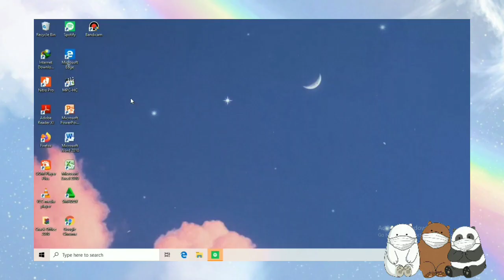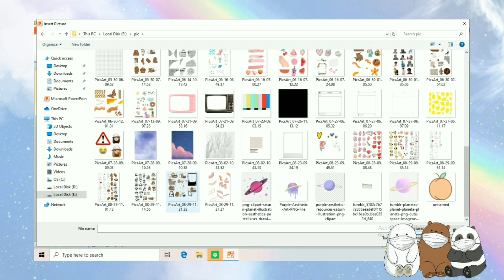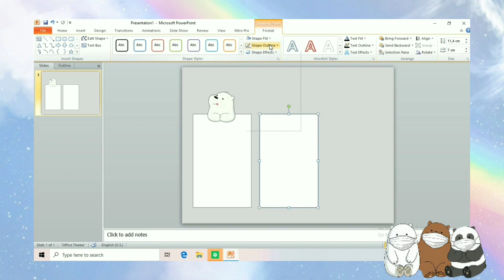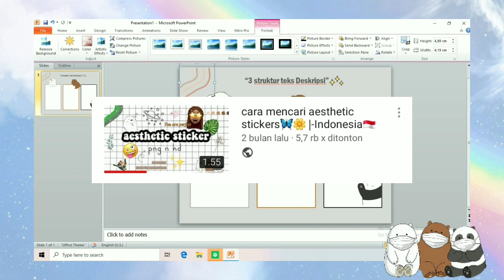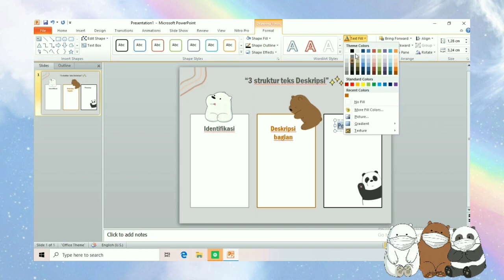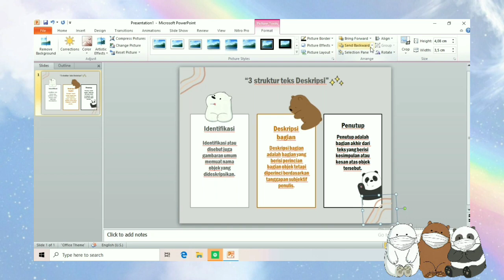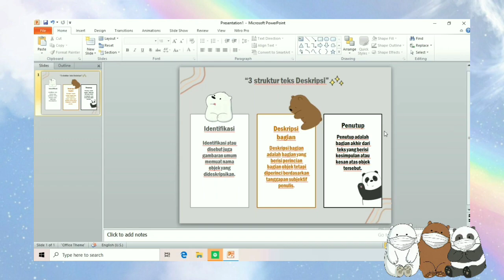How to make cute powerpoint//we bare bears ver.🧸🐼 pt.9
ℍ𝕠𝕨 𝕥𝕠 𝕞𝕒𝕜𝕖 𝕔𝕦𝕥𝕖 𝕡𝕠𝕨𝕖𝕣𝕡𝕠𝕚𝕟𝕥🧸🐼 𝕨𝕓𝕓 𝕧𝕖𝕣.

(❁ᴗ͈ˬᴗ͈) ༉‧ ♡*.✧ aloha guys ˚ ༘♡ ⋆｡˚

▪︎Instagram : @nea.thinqs [let's be friend]

˗ˏˋVideo yang aku share bener2 gampang dan simpel banget, kalian pasti bisa ko buat kayak gini ´ˎ˗.

♡˗ˏ✎*ೃ˚🍒:;
↳ ❝ [semoga video ini bermanfaat buat kalian dan maaf banget kalo penulisan/penyebutan yang kurang sesuai. ] ¡! ❞

⇒⇒⇒ Kalo ada yang ditanyain/request bisa komen dibawah ya.

💜borahae💜

࿐ ࿔*:･ﾟsong?!
Moow - Honey

me┊͙ ˘͈ᵕ˘͈,
pisces girl𓆡
16 yo———๑•̀ᴗ•̀)